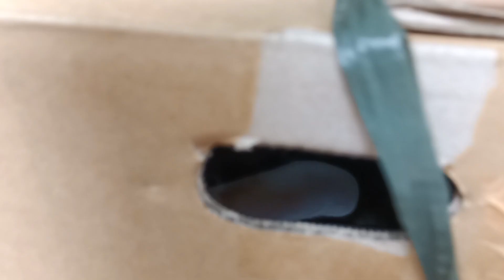Start Ulit Si Maam Sa Pag-alaga ng Kuneho Sa Malapad Nyang Farm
Napasyal tayo sa isa nating kaibigan na nagmamay-ari ng apat na ektaryang farm. Umpisa sya ulit sa pag-alaga ng kuneho kasabay ng ibang hayop at maraming prutas.